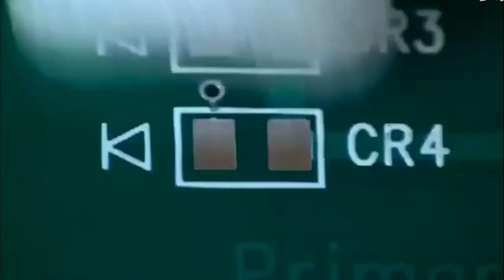Solder the correct position of the patch resistor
Just like PCB business, our PCBA services also specialize in prototyping and small-volume production, making XZH PCBA the one-stop destination of boards fabrication and assembly.
This arrangement makes your R&D work easy and time-saving.
Our professional engineers and technicians will work closely with you through our customer service people to ensure the best quality and quickest possible lead time.
Fulfilling thousands of orders daily from around the world, we have established us as the leading supplier of PCB and PCBA services for our consistent quality and excellent services.
XZH PCBA capabilities: SMT Assembly, BGA Assembly, Through-Hole Assembly, Mixed Assembly, Rigid Flex PCB Assembly Services.
Compliant with a wide range of standards including IPC 610 Class 2 and Class 3.
XZH's PCBA service provides printed circuit board manufacture, components procurement, and assembly under one roof.

Just like PCB business, our PCBA services also specialize in prototyping and small-volume production, making XZH PCBA the one-stop destination of boards fabrication and assembly.        This arrangement makes your R&D work easy and time-saving.